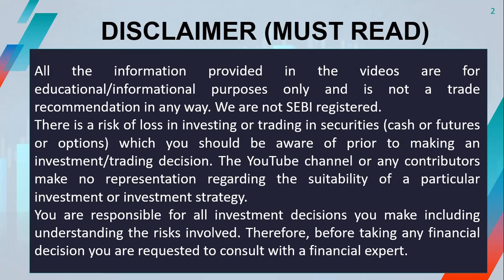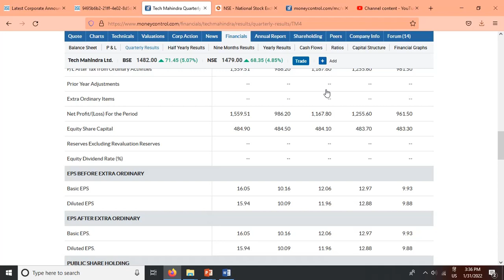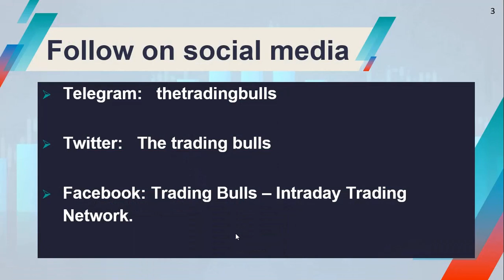TECH MAHINDRA SHARE NEWS TODAY TECH MAHINDRA Q3 RESULTS TECH MAHINDRA STOCK ANALYSIS TECHM SHARE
TECH MAHINDRA SHARE NEWS TECH MAHINDRA RESULTS

 Please visit tour equity stock trading news channel regularly. share market is Full of risk so kindly maintain stoploss and take advice from financial adviser before investment.We Are not sebi registered.